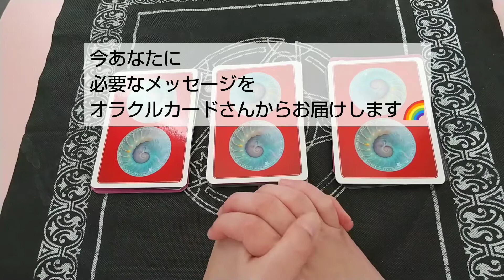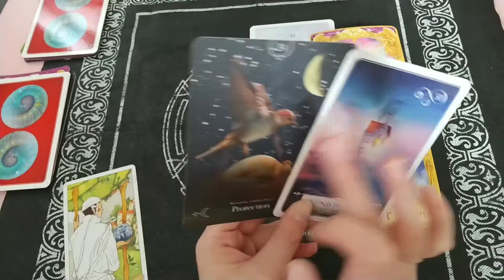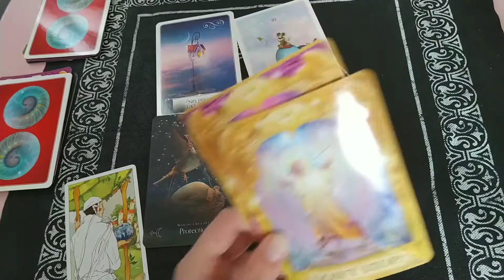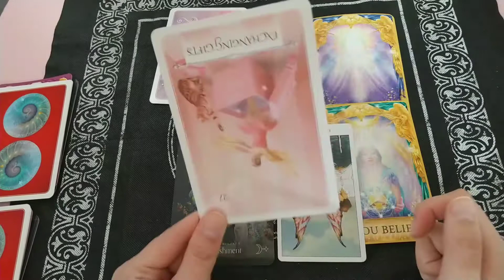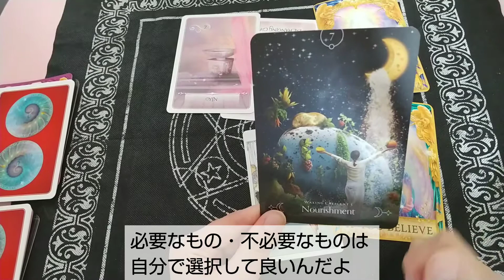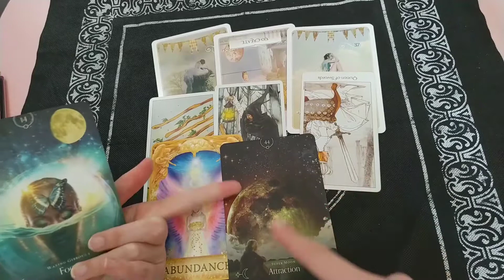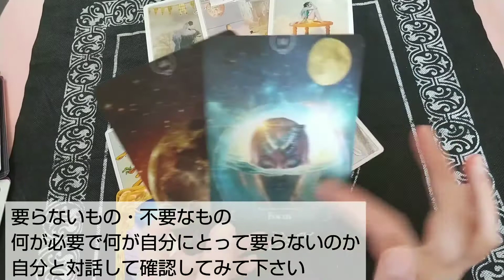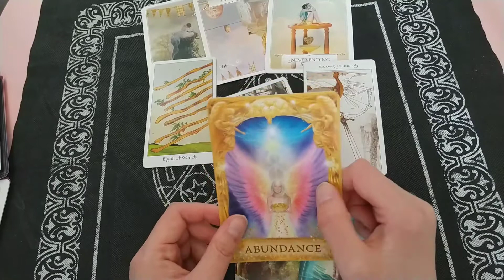メッセージカードリーディング🔯今必要なメッセージをお届けします( *¯ ꒳¯*)✨占い館 luce 占い師さっちゃん